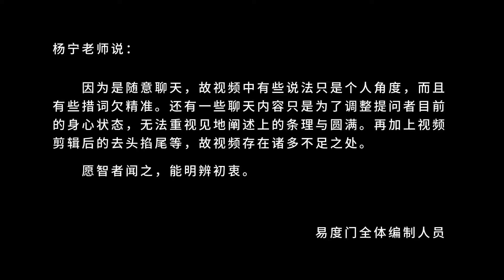吃饭的时候不抱怨 易度门 聊天室汇辑2018年8月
吃饭的时候不抱怨
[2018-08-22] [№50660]